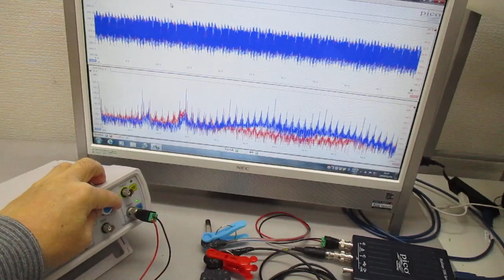超音波発振制御プローブの製造技術（オリジナル超音波検査） ultrasonic-labo